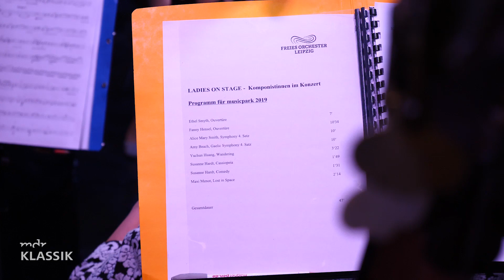Porträt: Das Freie Orchester Leipzig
Müssen wir uns heutzutage noch Gedanken darüber machen, wie die Orchester in Deutschland besetzt sind? Wie viele Frauen und Männer gemeinsam musizieren? Die Leipziger Dirigentin Eva Meitner glaubt: Ja, müssen wir und hat ein besonderes Ensemble gegründet: Das Freie Orchester Leipzig.

Kamera/Schnitt/Redaktion:
Max Heeke, Jessica Neugebauer